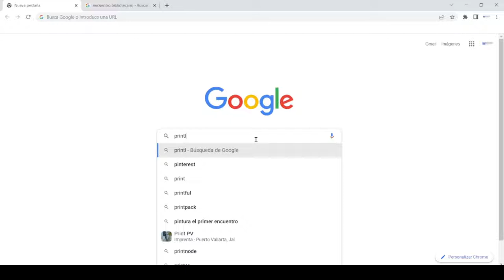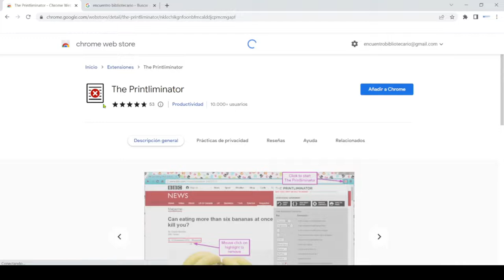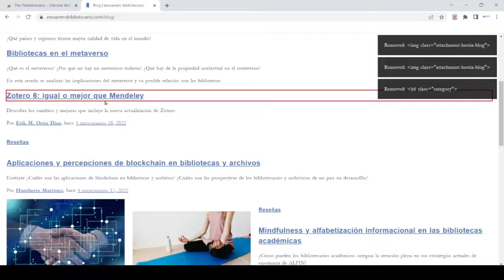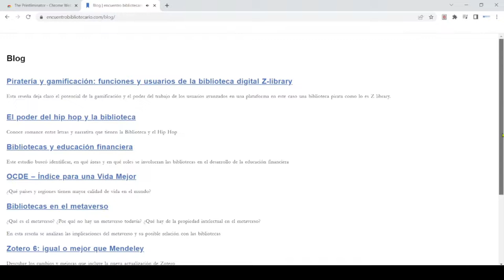🖨 ❌ The Printliminator - ELIMINA GRÁFICOS en una PÁGINA WEB para IMPRIMIRLA MEJOR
🚫 The printliminator es una herramienta simple para hacer que los sitios web se impriman mejor.

Un clic para activar y luego haga clic para eliminar elementos resaltados de la página, eliminar gráficos y aplicar un mejor estilo de impresión.